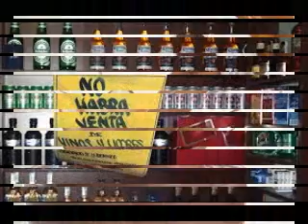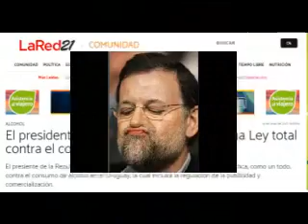La holística de Fernández Mas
Nueva canción irónica de la realida politica uruguaya del cantautor uruguayo Ricardo Fernández Mas